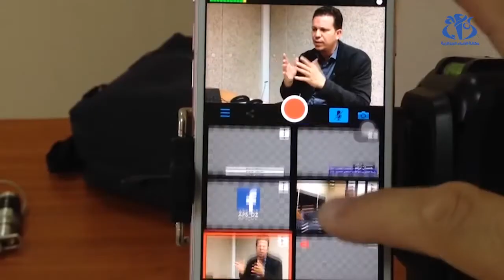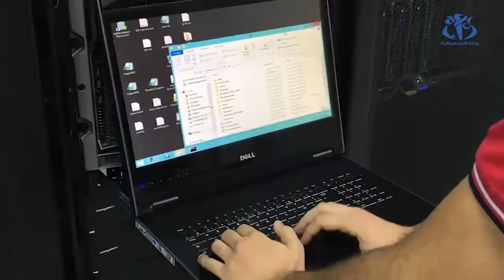الجمعية 28 لوكالات الأنباء المتوسطية: تغيير الأسلوب الإخباري حتمية نحو إعلام شامل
الجزائر (واج) - أكد الحاضرون  في الجمعية العامة 28 لوكالات أنباء دول البحر الأبيض المتوسط بالجزائر على ضرورة تكييف الأسلوب الإخباري واستحداث خدمات جديدة بما يتماشى مع التطور التكنولوجي والهيمنة الرقمية لوسائل الإعلام.